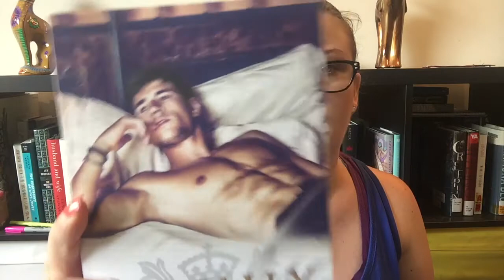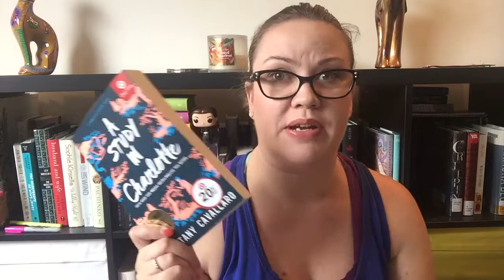BOOKTUBEATHON 2017 TBR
::Open Me::

Hello my Beautiful Bookworms! This is my first ever booktubeathon and I'm so excited! I'm excited Enjoy and as always Happy Reading!

Make sure to head over to Booktubeathon's channel and check it out!

Check out Ariel's channel too!